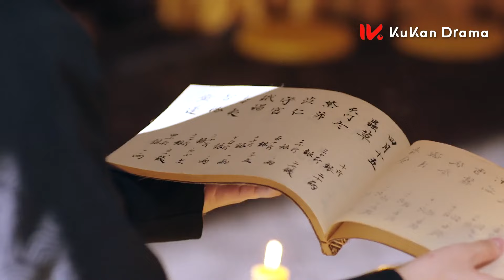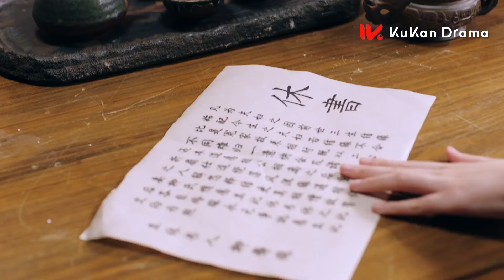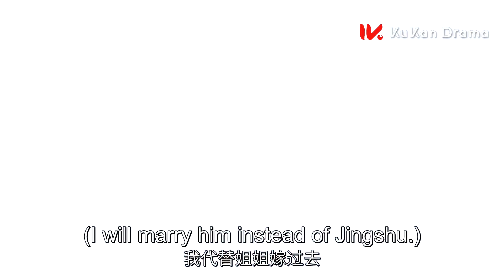【长风渡同款】ENG SUB【欢喜冤家🥭将军千金错嫁侯府世子，先婚后爱共同平息权力风波】EP08：替嫁新娘 Fated to Love You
Liu Jia's twin sister Liu Jingshu mysteriously disappeared before her wedding. Risking her identity being exposed, Liu Jia decided to replace her sister and marry Xiao Renyan, to find out the truth about her sister's disappearance...
燕璃国大将军之女柳嘉，因“孽子”身份，自小被父亲养在边关，隐姓埋名装成男子活着。身在京城的双胞胎姐姐柳静姝大婚前竟离奇失踪。为解开姐姐失踪之谜，柳嘉代替姐姐嫁到了宣平侯府。没想到新郎侯府世子萧任衍，竟是此前郊外邂逅过的“冤家男”。二人捅破身份，协议各做各的事情互不干扰，不料却共同卷入了侯府的权力风波。